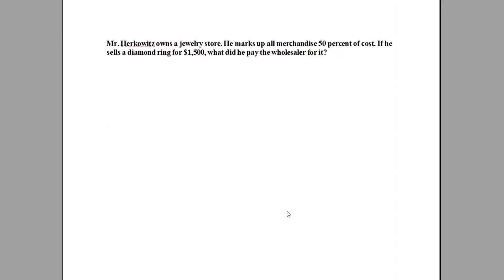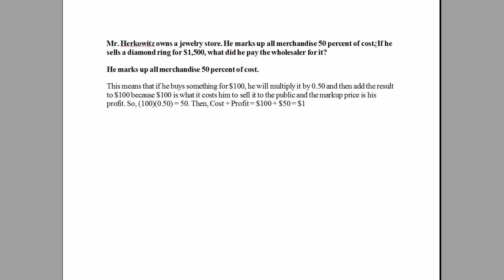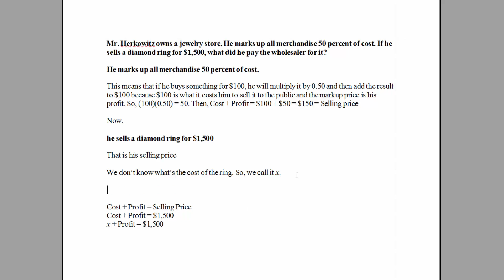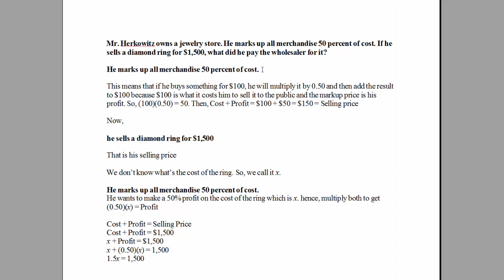How to Solve a Mark Up Word Problem with Algebra. [HD]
Mr. Herkowitz owns a jewelry store. He marks up all merchandise 50 percent of cost. If he sells a diamond ring for $1,500, what did he pay the wholesaler for it?